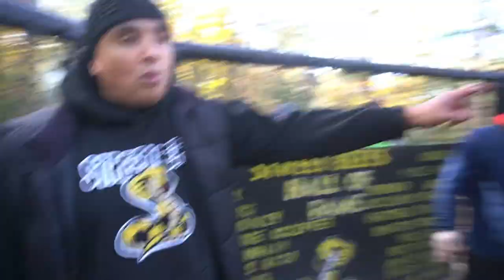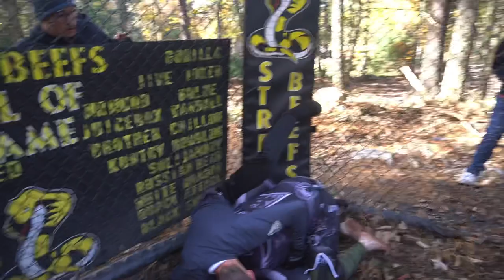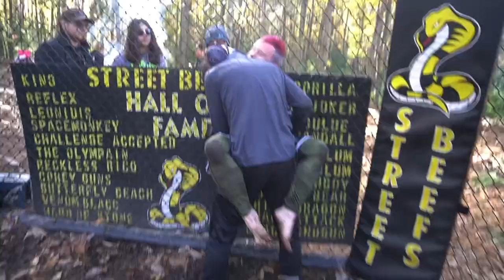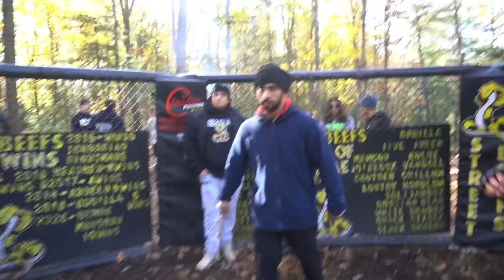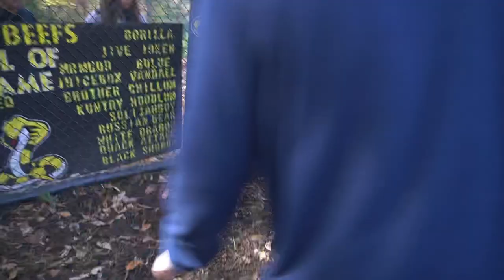STREETBEEFS | JENGA vs STRAWBERRY BADGER